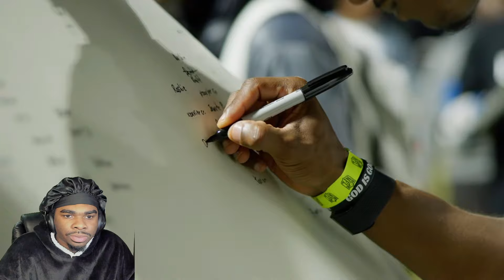BEST 1V1S!!!! Deestroying THE MASKED MAN CAME BACK! ($50,000 ALL-STAR 1ON1'S) REACTION